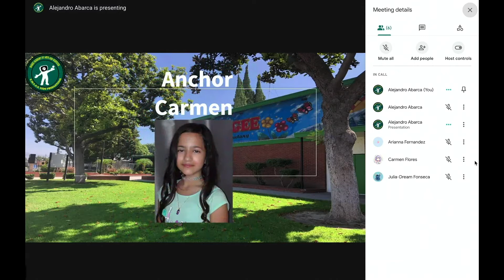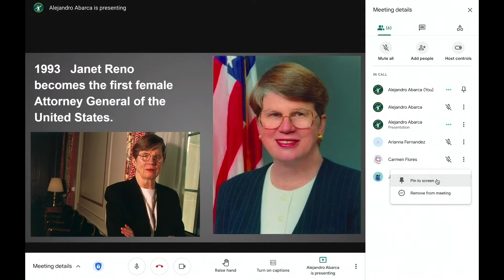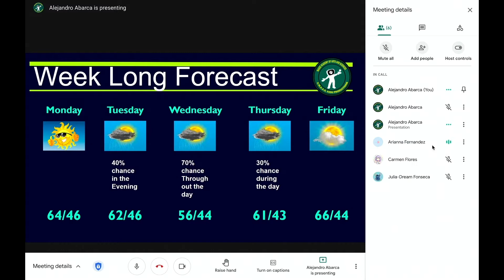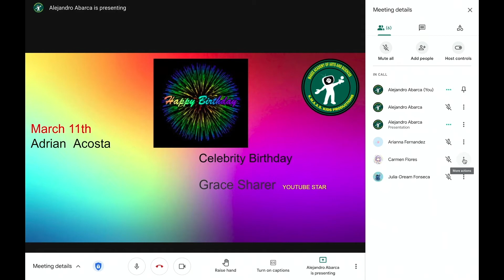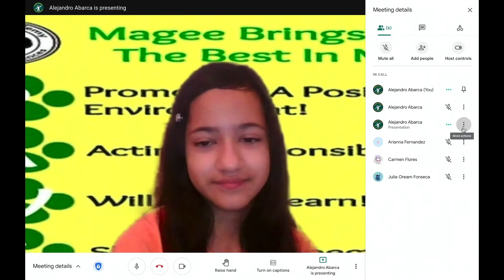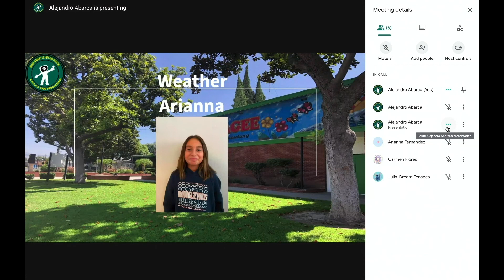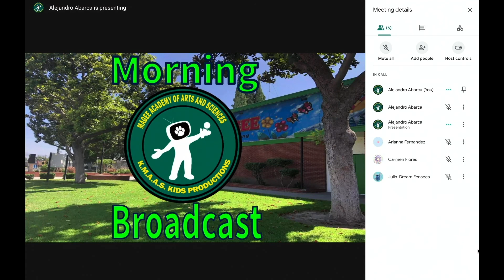Broadcast03112021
It's Thankful Thursday, and we have Mrs. Melgar in with us today to give her Thankful Thursday Shout Outs. So be sure to catch that this morning.  Today is our 200th broadcast since we first started a couple year ago. We want to thank all of you for watching. We have created not just 200 broadcasts, but about 50 more productions for Magee since we started our channel. Since we started, we have had almost 19,000 views, and close to 1,000 hours of watch time.  Especially once we get back on campus.